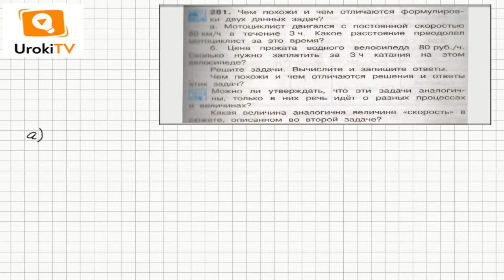Задание 281 – ГДЗ по математике 4 класс (Чекин А.Л.) Часть 1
Условие задания 281 содержит схожие формулировки двух задач, хотя речь идет о разных процессах и величинах. И в первой и во второй задаче для получения ответа нужно умножить 80 на 3. Величине «скорость» – 80 км/ч – в первой задаче аналогична величина «цена» - 80 руб./ч – во второй задаче.